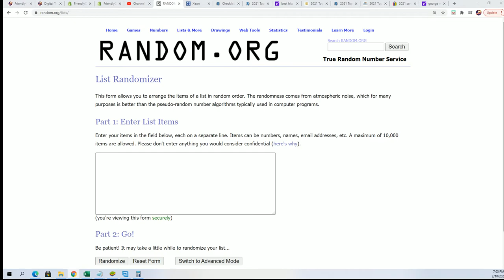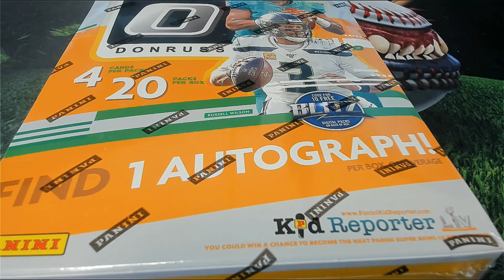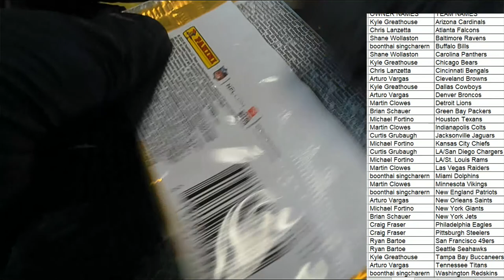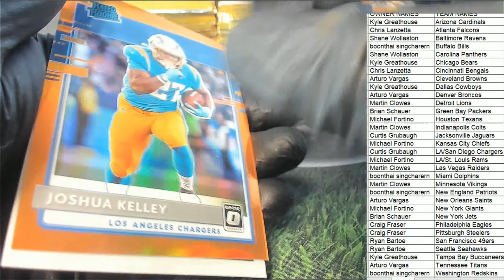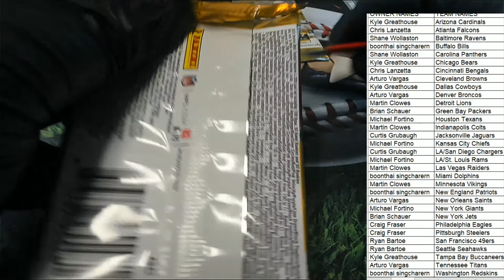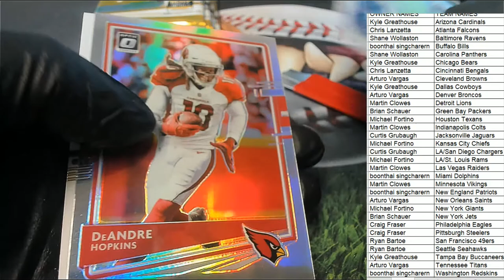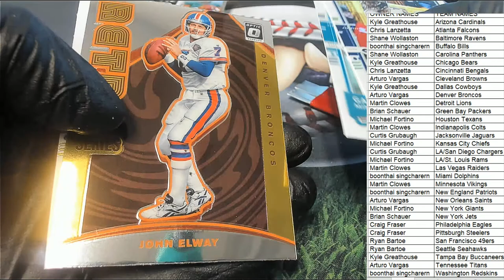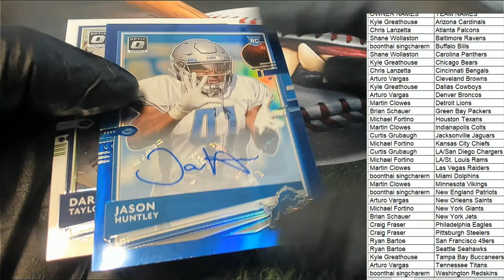2020 Panini Donruss Optic Football Hobby ID 20OPTICFB101